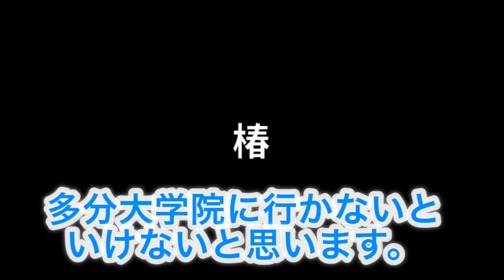【最終話】米国、国内インターやIB校の数学教師を目指す方法 / 椿さん（ワシントン大学シアトル校数学専攻）